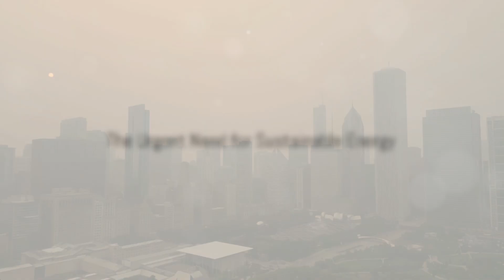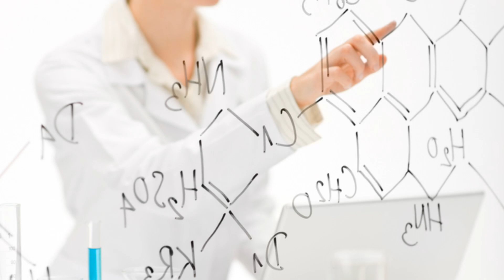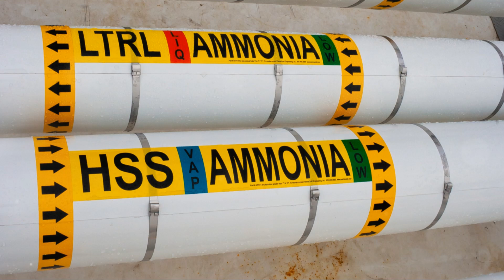How Artificial Photosynthesis Works to generate Energy?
Welcome to a space where information meets entertainment! Our channel dives into fascinating topics, from science and history to nature and trending innovations. We bring you intriguing and thought-provoking insights, ensuring every video is both engaging and visually captivating.

We believe that learning should be fun! That’s why our content is crafted to inspire curiosity and make discovering new facts an enjoyable experience. If expanding your knowledge excites you, this is the perfect place.

We love creating these videos and hope you love watching them! 🎥✨

Artificial photosynthesis energy storage holds significant promise for addressing the global energy challenge by providing a renewable and sustainable source of hydrogen. While there are technological, economic, and environmental challenges to overcome, ongoing research and development efforts are improving the efficiency and feasibility of this technology. With the potential to store solar energy in a chemical form, artificial photosynthesis could play a crucial role in reducing greenhouse gas emissions and transitioning to a clean energy future. However, to realize its full potential, further advancements in materials science, cost reduction, and infrastructure development will be essential.